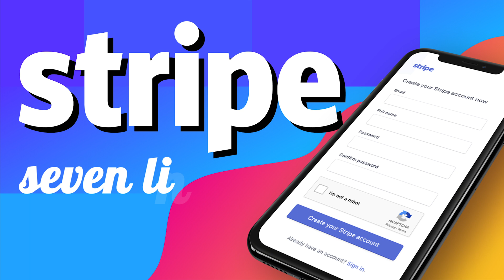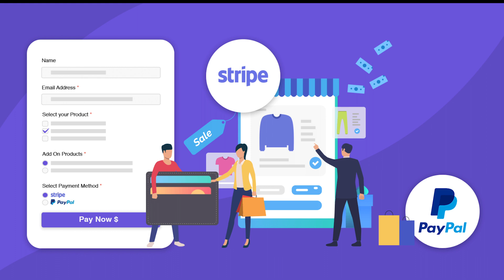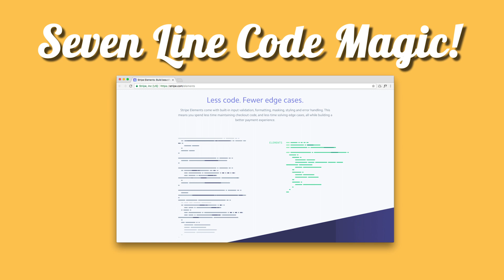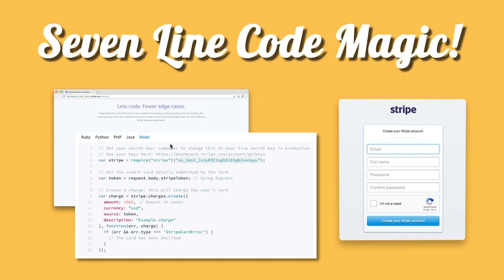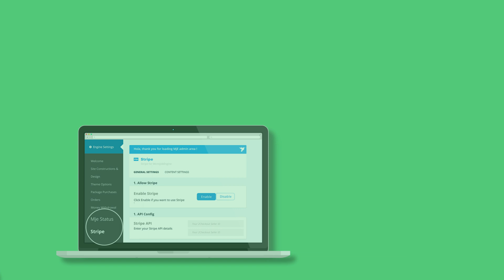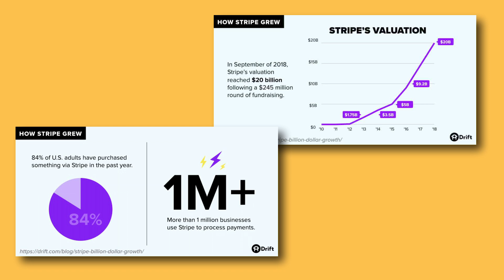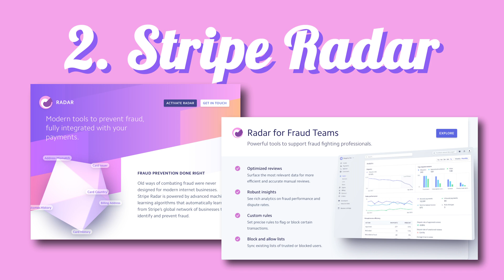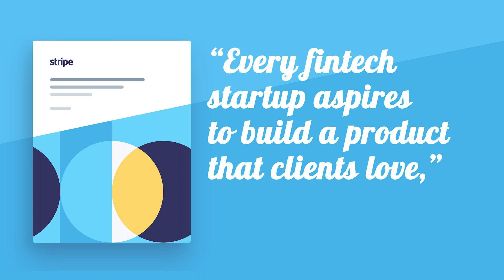[STRIPE] BEST WAY TO MAKE A "PAYMENT" ONLINE! Seven Line Code Magic!!!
[STRIPE] SEVEN LINE CODE MAGIC!🎇

Guess what today's main character is? Here are to modifiers of today's startup.
* Ultimate version of a proverb, "Pupils, has become the master" in fin-tech
* Seven-line code magic
* Game Changer

Can you guess what this startup is? Yes! Slick payment platform, the Stripe!😋

Today, we are going to talk about Stripe, who entirely flip over the fin-tech industry. Originally, the fin-tech market was only ruled by the gigantic giant, Papal. However, Strip found out the difficulties of the Papal and evolve into the new dimension of Fin-tech. Interestingly, the founders got $2M investment from the Papal Mafias because they pointed out "why the Paypal is not comfortable" right in front of them. How brave and confident are they!👍🏻

As a programmer, I crushed on this startup, because their coding line and their further works make me thrilled. They created intricate payment processes into a single act of copy and pasted with only "Seven line codes." Their code works are really simple, lovely, and straightforward.

In this video, you can find out why they are confident and how far they are pioneering. Furthermore, you can take a look at the future of the Fin-tech industry.